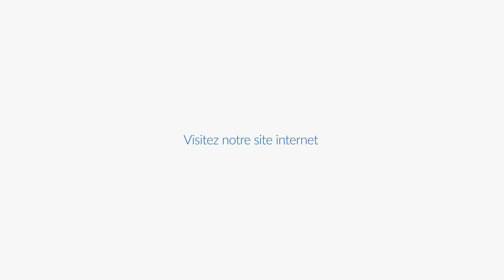MALULIE PATRICE, spécialiste du fer forgé à Mussidan (24)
Nous intervenons dans le domaine de la ferronnerie, la serrurerie, la métallerie et la chaudronnerie. Nous travaillons aussi bien pour le compte des professionnels que des particuliers. Notre équipe reste à votre disposition, dans un rayon de 50 km autour de Mussidan dont Fraisse et Bergerac.